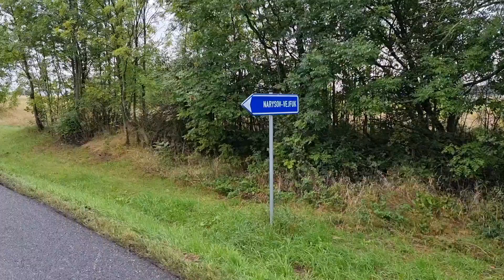Převrácený náklaďák s bagrem zastavil dopravu u Narysova. Jeden zraněný